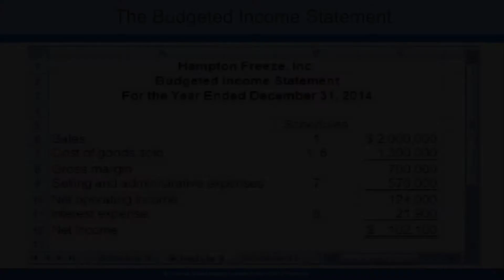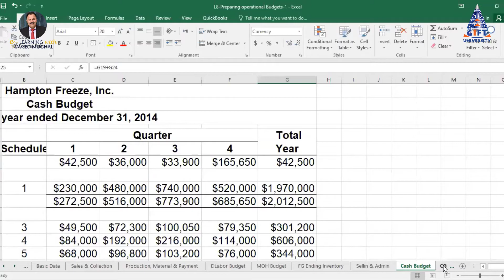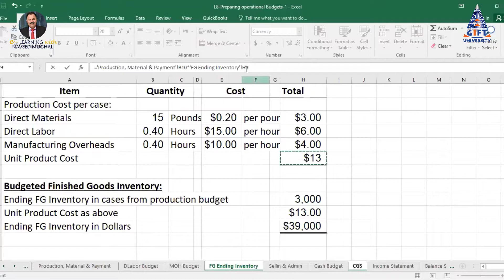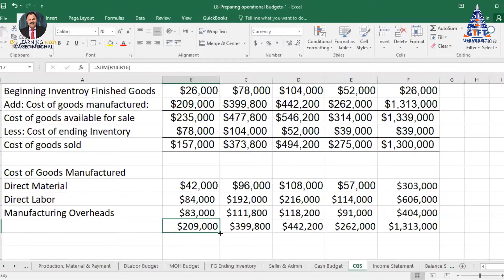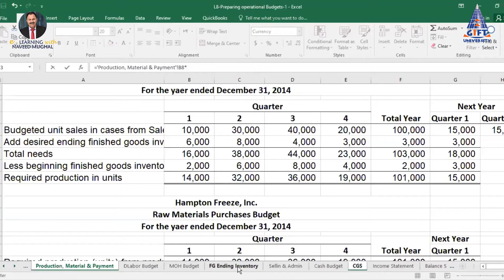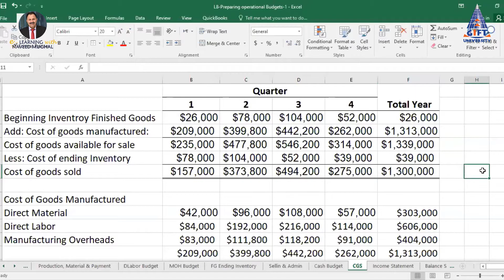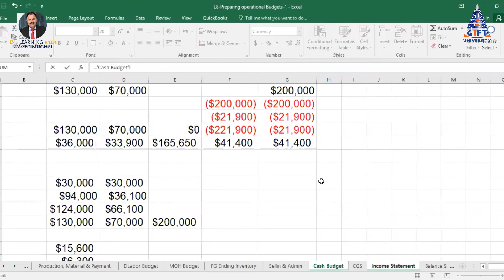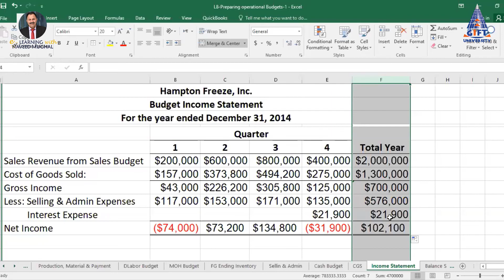How Budgeted Income Statement is prepared using MS Excel - A Numerical Example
My lecture video on preparing budgeted Income statement using MS Excel. I have prepared the quarterly as well as yearly budgeted income statement in MS Excel. I have used the data of numerical problem for explaining the steps in preparing budgeted Income Statement.